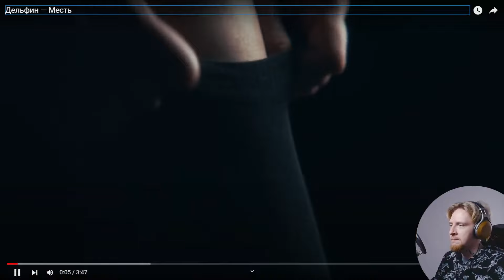НЮБЕРГ смотрит Дельфин - Месть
Это реакция стримера Дмитрия Нюберга на клип Дельфин - Месть.
Чтобы полноценно разобрать произведение, обычно требуется послушать его несколько раз в разных состояниях, так что это не разбор, а именно первое впечатление от трека